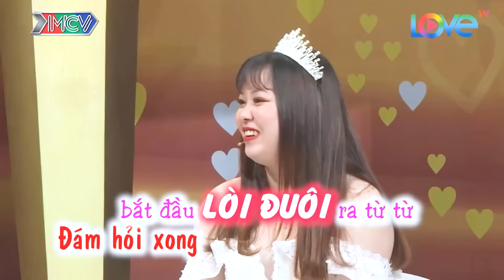Bé này đẹp quá phải hốt về làm vợ ngay - Chuyện Vợ Chồng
Bé này đẹp quá phải hốt về làm vợ ngay - Vợ Chồng Son Mới Nhất